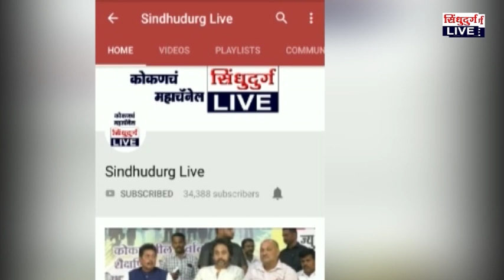bjp | आमचो रणजित निवडान येतलो...!